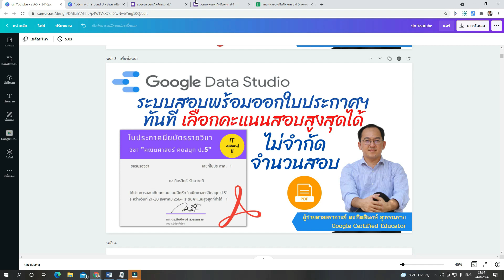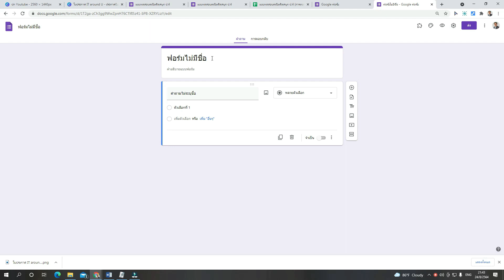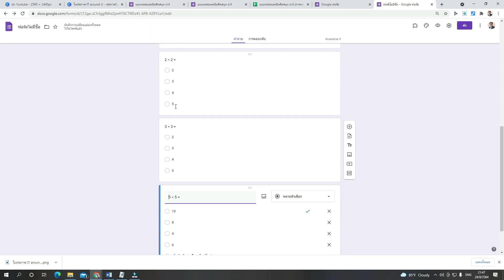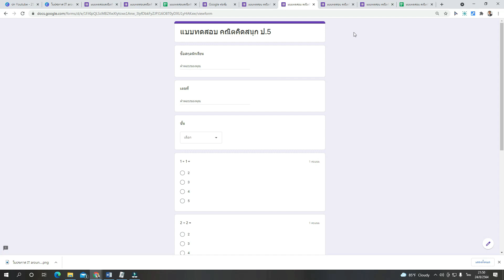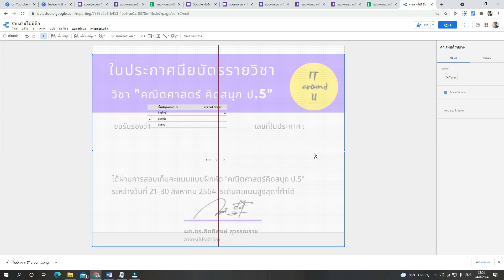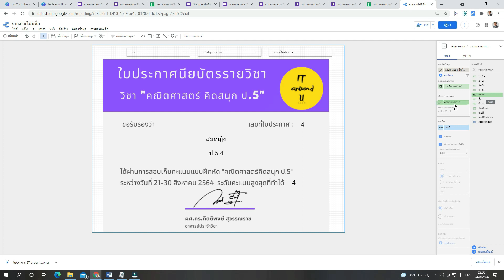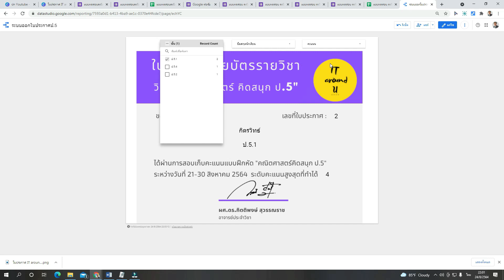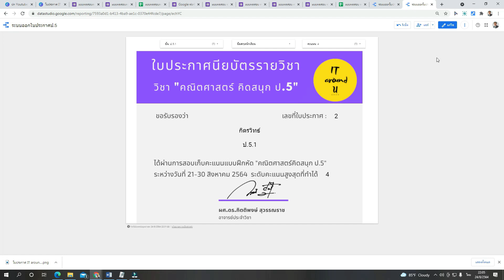EP50 : Data Studio ระบบสอบพร้อมออกใบประกาศฯ ทันที เลือกคะแนนที่สูงสุดได้ง่าย ๆ และไม่จำกัดจำนวนสอบ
บรรยายโดย ผู้ช่วยศาสตราจารย์ ดร.กิตติพงษ์ สุวรรณราช , Google Certified Educator, Thailand , วิทยากร และอาจารย์พิเศษเกี่ยวกับเทคโนโลยีสารสนเทศ

**ขอบคุณทุกท่านที่มาแวะชม กำลังใจจากท่านโดยการกด Subscribe เพื่อสร้างสรรค์คลิปดี ๆต่อไปครับ